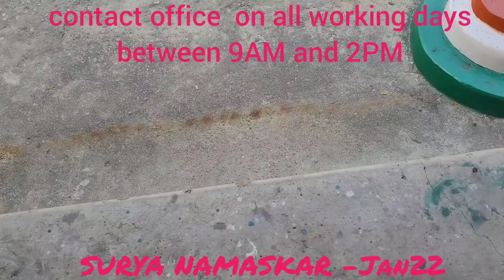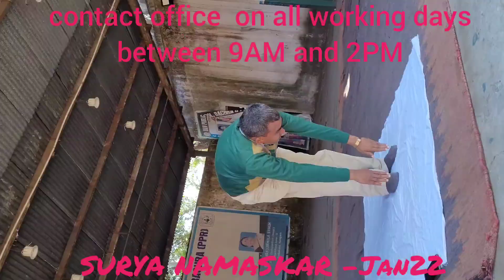"SURYA NAMASKAR"- by the students of classes 7 to 12 -DAV PUBLIC SCHOOL BACHRA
You Guru -Sh Rakesh Kumar
Admission is going on for few left seats in the Classes LKG to IX.